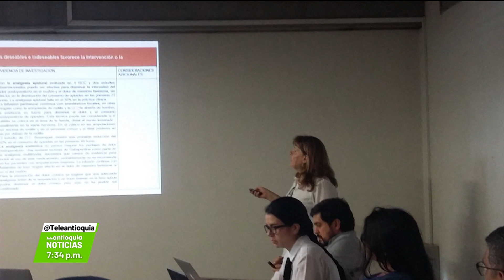Profesora de la U. de A., líder mundial en investigación - Teleantioquia Noticias